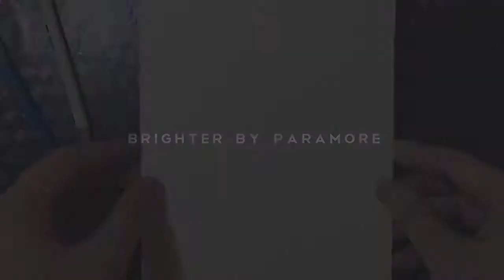015 // still wave goodbye watching you shine bright (jonghyun; SHINee)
this has been long overdue.
this could have been better too, had my two fingers been in perfect condition lmao.

belated happy birthday, jonghyun.
...i think i'll miss you forever like the stars miss the sun in the morning sky.

song credits—
brighter by paramore